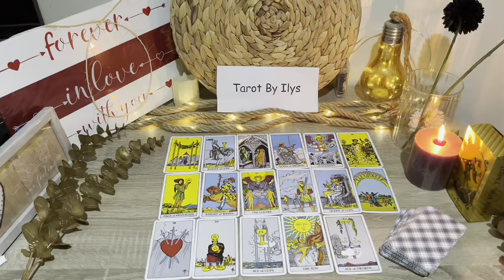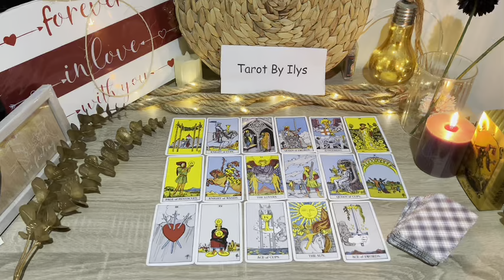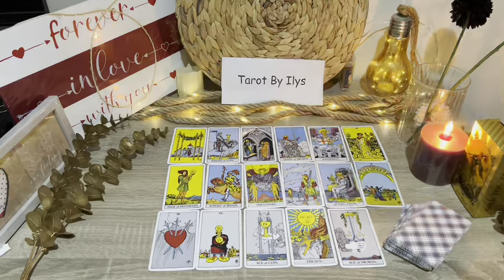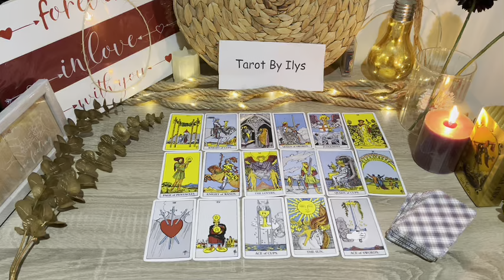TAURUS 😲 THEY HAD NO IDEA U WOULD LET THEM WALK AWAY WITHOUT A FIGHT NOW THEY WANT U BACK‼️😳